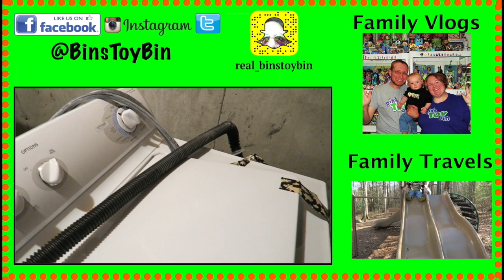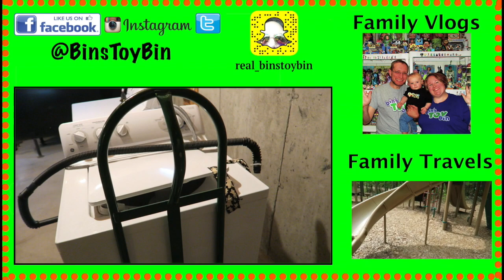DANCING WITH APPLIANCES!! 8.24.2016 | Bins Toy Bin Daily Vlogs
Jenna comes over and helps us move our Washer and Dryer from our old house to our new house...sibling comedy ensues!

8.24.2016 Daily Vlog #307